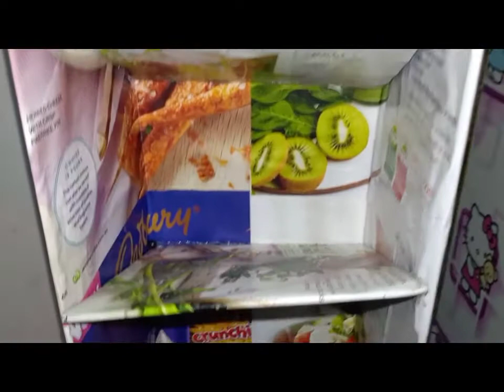7 Cardboard Crafts Collection | Cardboard DIY Ideas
This is some of my Cardboard DIYs. This video will help you get an ideas if you're planning to do some DIYs uusing cardboards.

SOCIALS